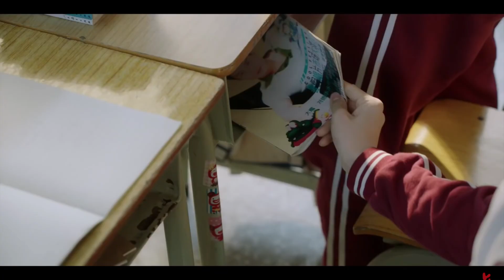Hua Biao and Yang Xi ~ Magic ~ When We Were Young 2018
I hope you like my first every video :)

Drama: When we were young 2018